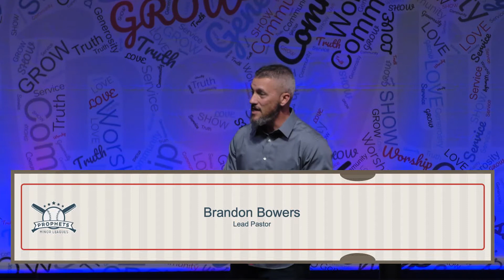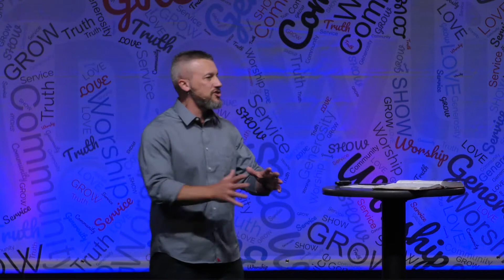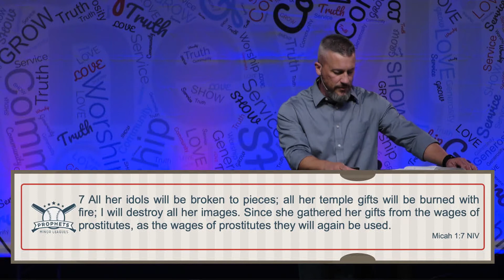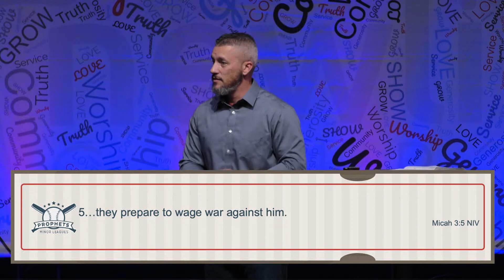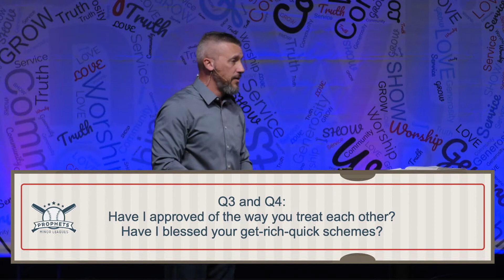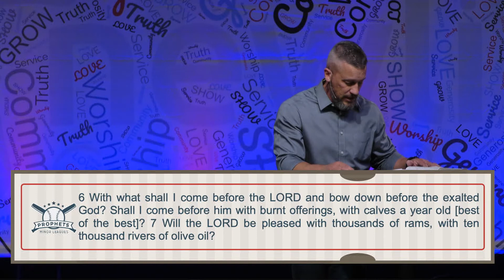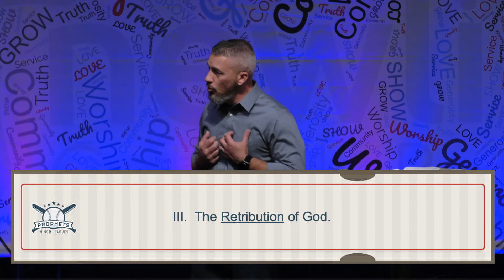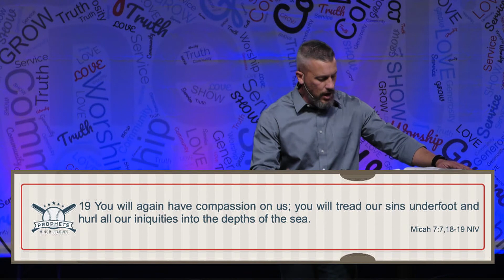Minor Leagues: Micah - God's not like what you think 10/9/22